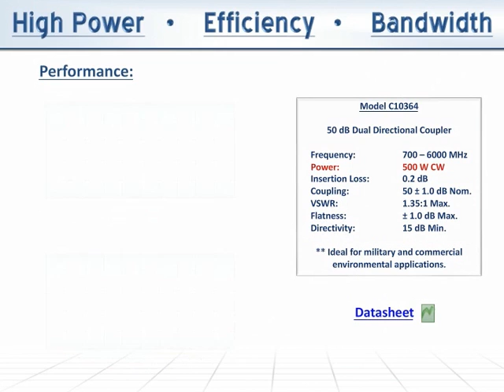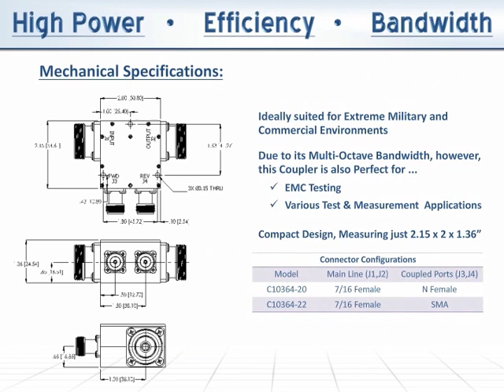Multi-Octave RF Couplers, 700-6000 MHz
Full 700-6000 MHz Bandwidth. 500 W CW. The Model C10364, a 50 dB Dual Directional Coupler, is designed Mismatch Tolerant®, capable of operation, at rated power, into a severe load mismatch condition. Measuring just 2.15 x 2 x 1.36", the C10364 operates with less than 0.2 dB of insertion loss and better than 15 dB of directivity. Power, efficiency, and bandwidth.